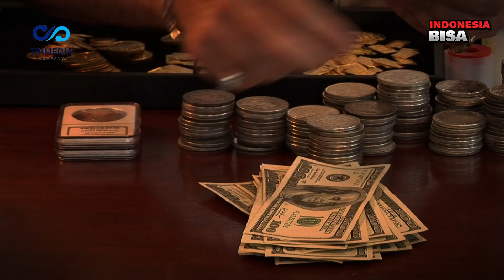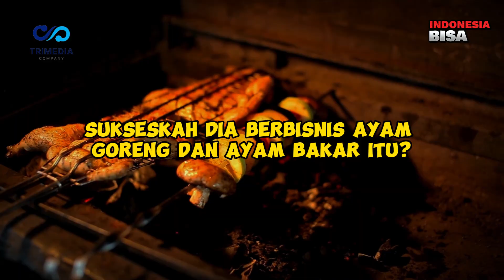Para Pengusaha wajib tahu ini, Sabuk yang di miliki Pengusaha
di dalam menjalankan bisnis, mana yang paling sulit dikerjakan ?
meningkatkan sales atau memproduksi barang dengan mutu tinggi ?
atau mencari modal atau mengembangkan keterampilan sumber daya manusia ?

Yang mau traktir kopi biar bibir saya nggak KERING bisa via link di bawah guys...